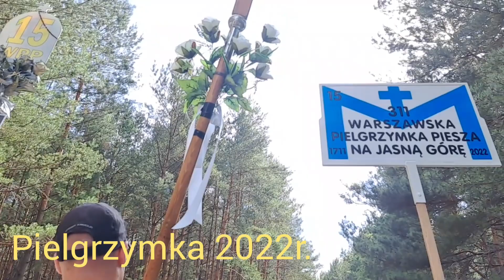Pielgrzymka 2022r. 15 SREBRNA WPP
Filmik to relacja z 311 Warszawskiej Pielgrzymki Pieszej na Jasną Górę 2022r.
z grupy 15 SREBRNEJ
przewodnik – O Jakub Szymczycha (Wrocław) , którego możeci posłuchać tu
zastępca – br. Artur Karolik
Siostra Jana  Krogul
Siostra Katarzyna Sochaczewska

Muzyka :
,,Zrzuć na Mnie troski swe" - 15 Srebrna,
                                       gitara Siostra Jana
,,Posłani" - 15 Brązowa